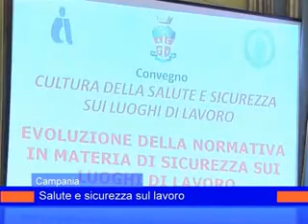convegno_carabinieri_21_aprile